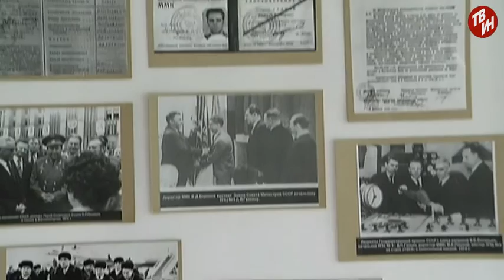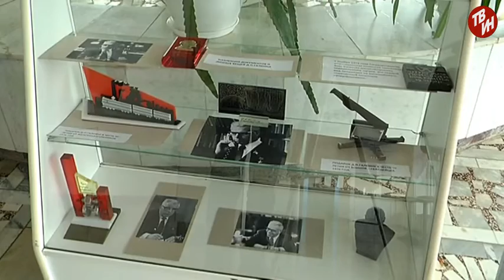Время местное - Коротко